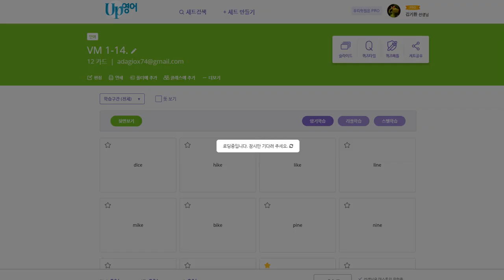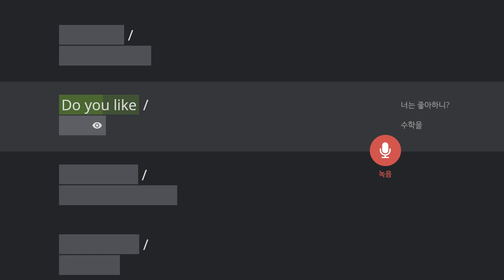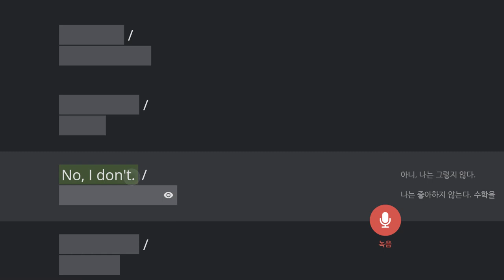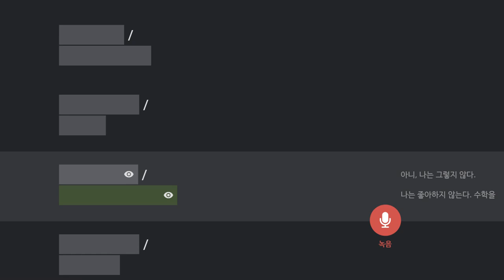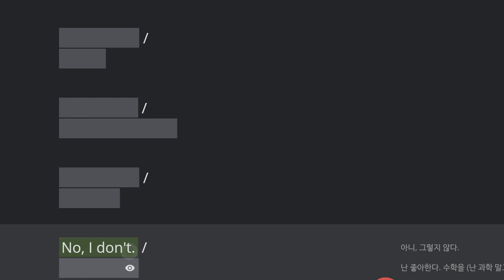문자민 2020 02 19